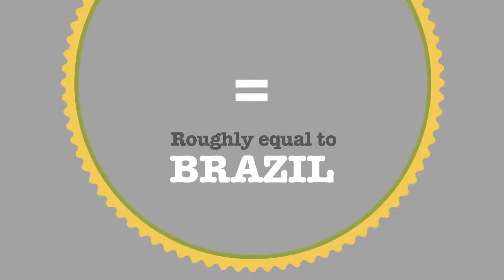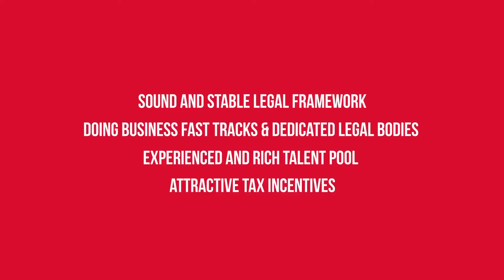Casablanca Finance City your gateway to Africa’s Potential - Updated version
Population growth, increased domestic demand and economic reforms have made Africa a very attractive investment destination for expansion-oriented multinationals. Based as a major gateway for the world to North Africa and beyond, Casablanca Finance City Autorithy is intented to be an economic and financial hub that accelerates the development of Africa. In this perspective, Casablanca Finance City is a bridge plateform between the North and the South and attracts international institutions and investors to use Casablanca as a gateway to access Africa’s potential.